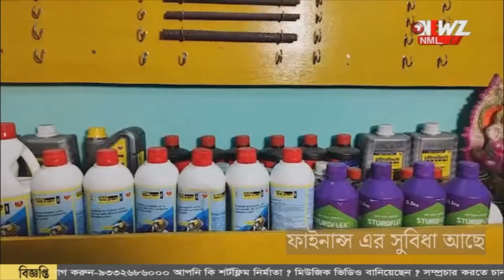ভারতীয় ছাত্রদের ফেরাতে উদ্যোগ নিল বিএসএফ। পেট্রাপোল ইমিগ্রেশন ২৪ ঘন্টা খোলা ।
বাংলাদেশের ছাত্র বিক্ষোভের মাঝে ভারতীয় ছাত্রদের ফেরাতে উদ্যোগ নিল বিএসএফ। বিজিবির সাথে সর্বক্ষণ যোগাযোগ বিএসএফের। পেট্রাপোল ইমিগ্রেশন ২৪ ঘন্টা খোলা রাখার ঘোষণা।